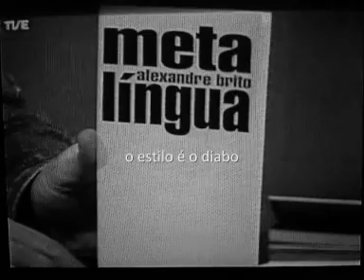oficinas de literatura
entrevista com ronald augusto, programa Estação Cultura TVE/RS